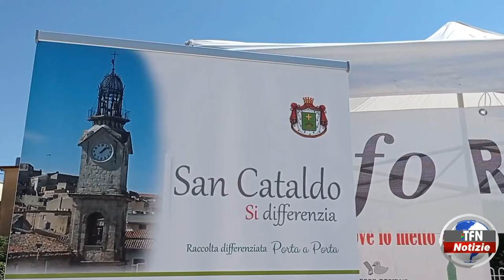San Cataldo, presentazione del Centro comunale di raccolta